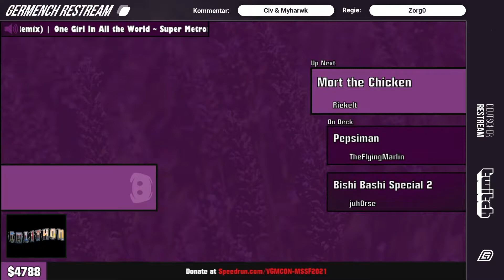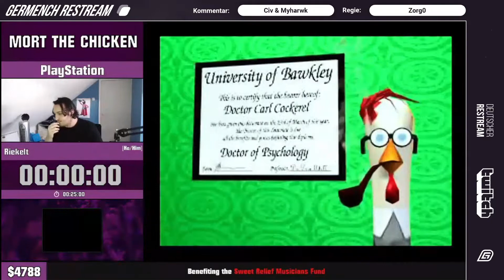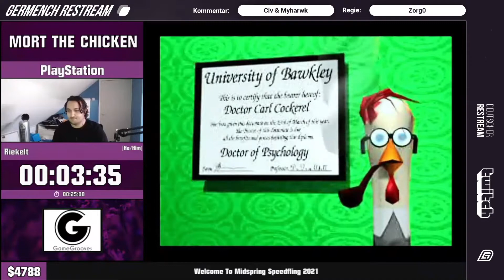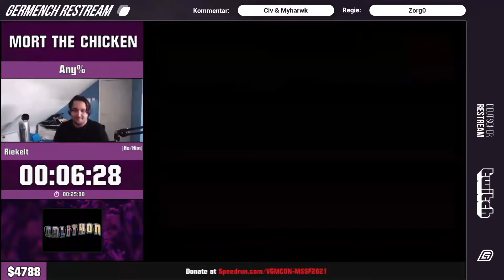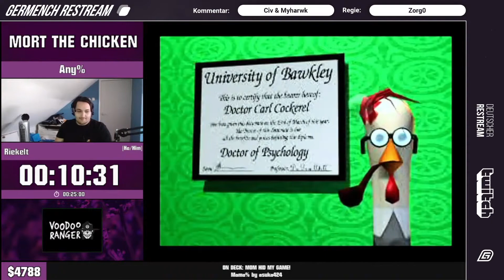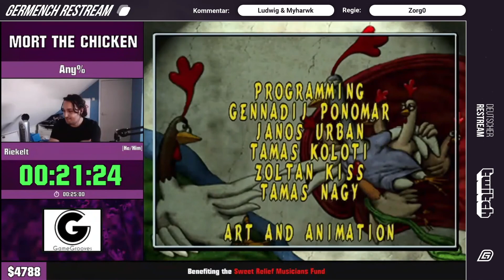[GER] Midspring Speedfling 2021: Mort the Chicken Any% von Riekelt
Midspring Speedfling 2021: Mort the Chicken Any% von Riekelt

Germench war der offizielle Restream des Midspring Speedfling